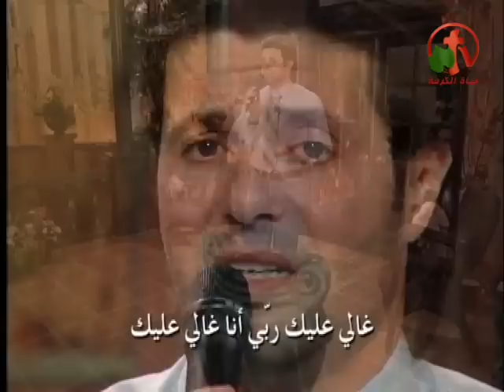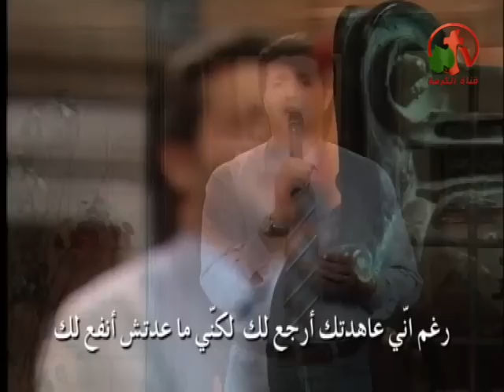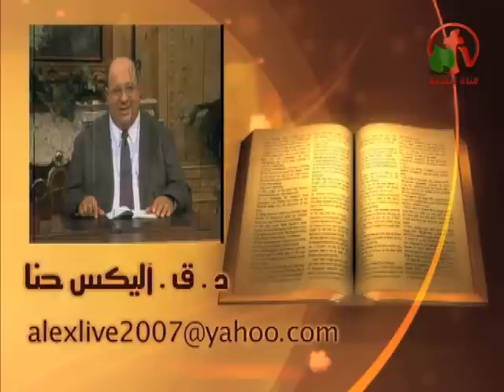الشفاء من الآلام - الشفاء الإلهي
بث مباشر من قناة الكرمة
أعداد وتقديم: الدكتور القس اليكس حنا